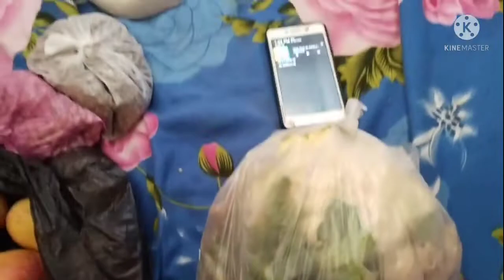delirutin फर्स्ट बार ऐसा नियम व्रत क्यों manjutiwarivlog ऐसे कोई नाराज होता है क्या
hmare channel par aap sbhi ka swagat hai